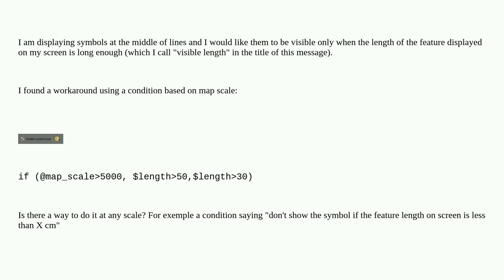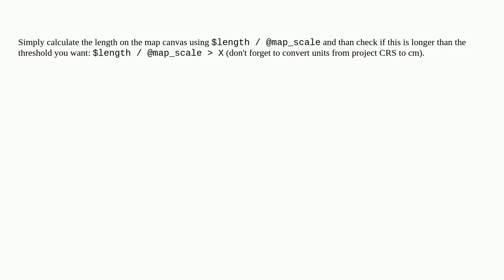QGIS symbol rendering based on feature visible length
A special thanks goes out to the community

  qgis